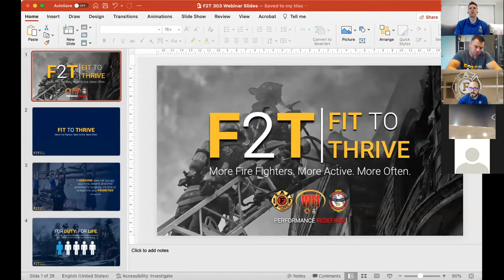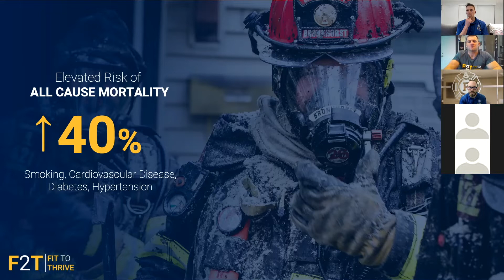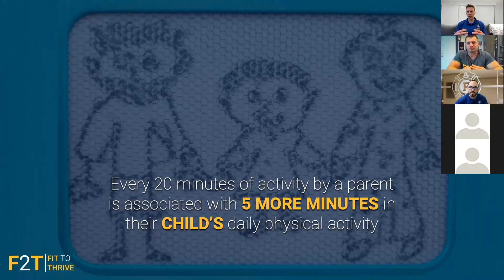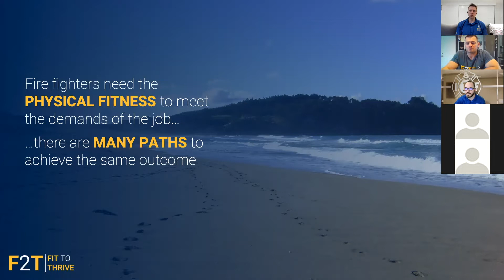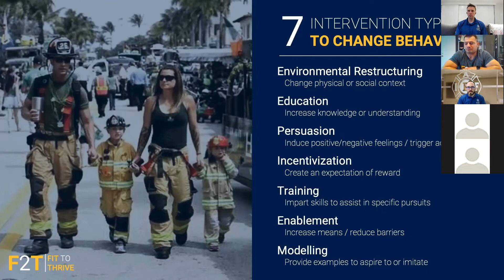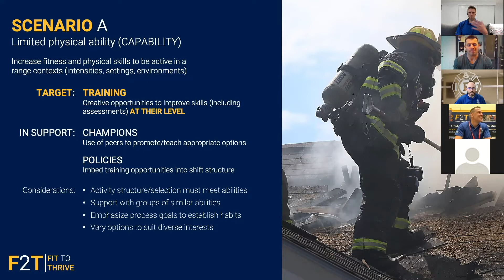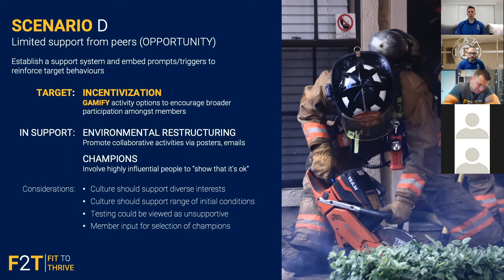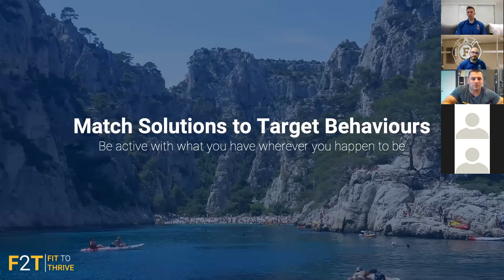F2T 303 - More Fire Fighters. More Active. More Often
IAFF F2T Webinar delivered in collaboration with Performance Redefined on April 28, 2022.

Those who exercise report fewer poor mental health days and fewer PTSD symptoms. Regular exercise lowers the risk of at least 13 cancers and improves the fitness and overall quality of life of people living with cancer. Exercise can combat the ill effects of obesity, and regardless of the type or intensity, it can increase sleep quality. Unfortunately, many fire fighters are not active enough to see these benefits. This webinar will outline several practical strategies to help improve the physical activity habits of fire fighters.